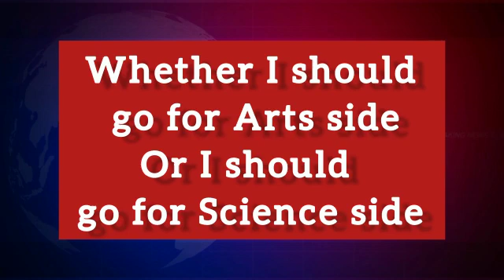Best CUET Coaching in Chandan Hola | Top CUET Coaching in Chandan Hola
Best CUET Coaching in Chandan Hola. List of Best CUET Coaching in Chandan Hola. Top CUET Coaching in Chandan Hola

your query